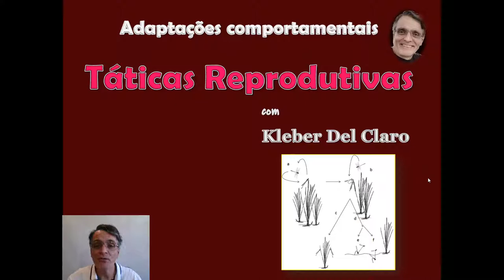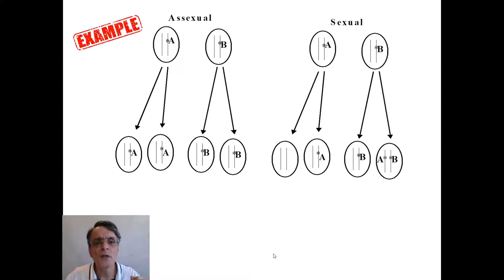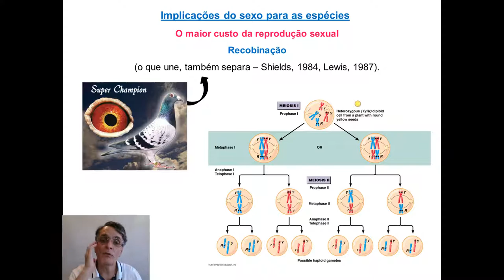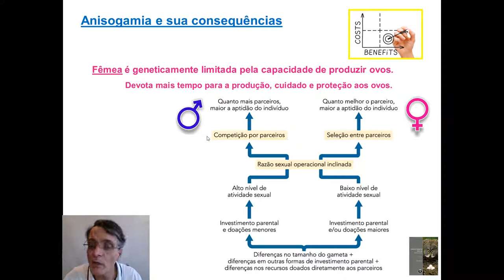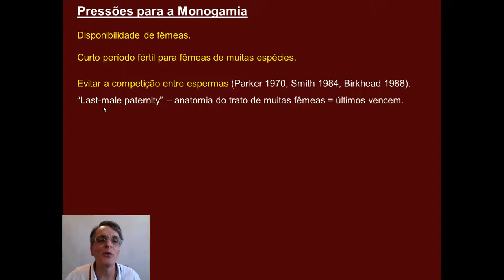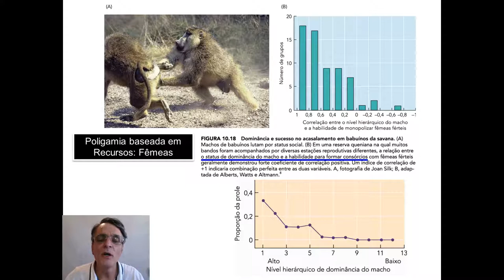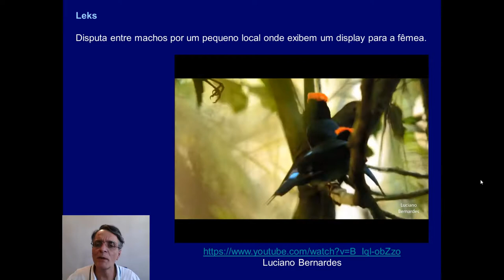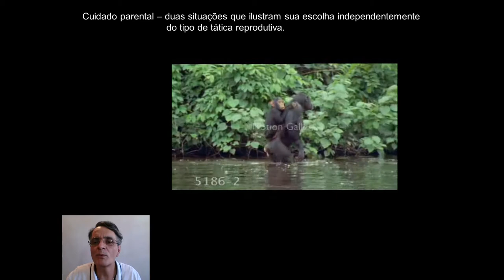Táticas Reprodutivas com Kleber Del Claro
Táticas Reprodutivas e sistemas de acasalamento com Kleber Del Claro